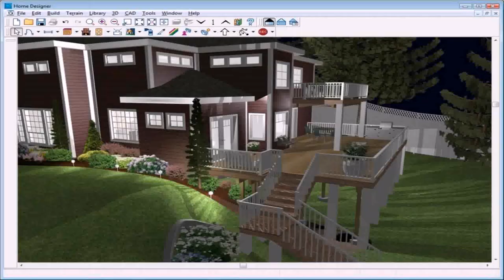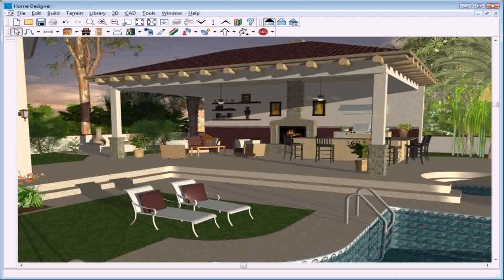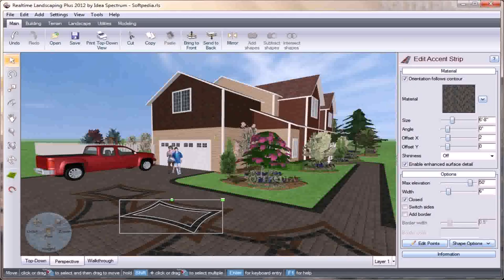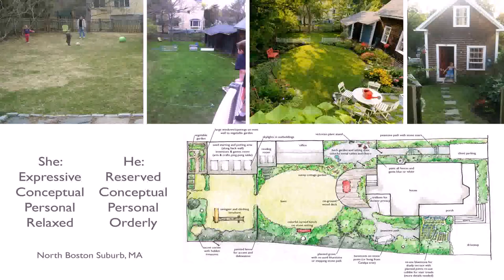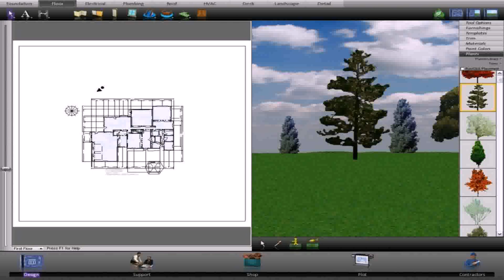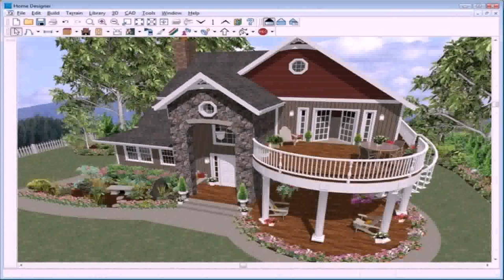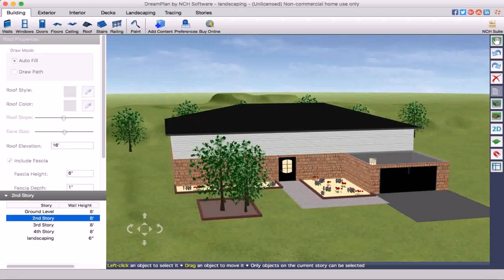House Garden Design Software Free - Gif Maker DaddyGif.com (see description)